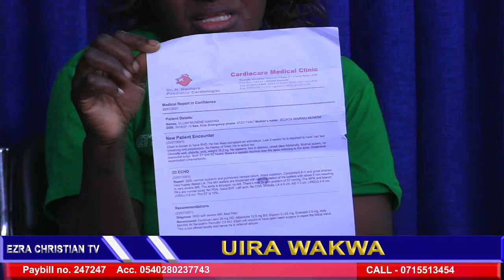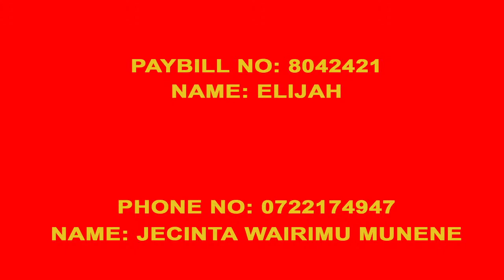MWANA WINA THINA WA NGORO GUBATARA UTEITHIO WA HINAHI!! - UIRA WAKWA